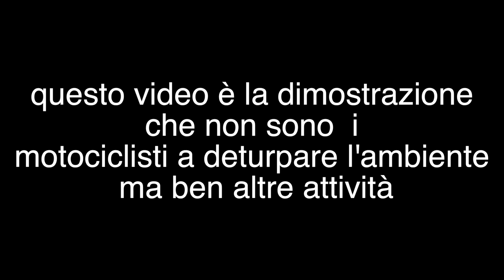Agolla prima e dopo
Vecchi sentieri stravolti dall'intervento dell'uomo "congolato" e non certo dal motociclista!